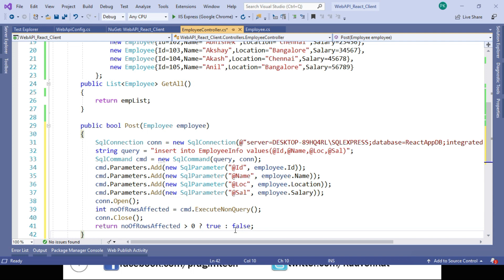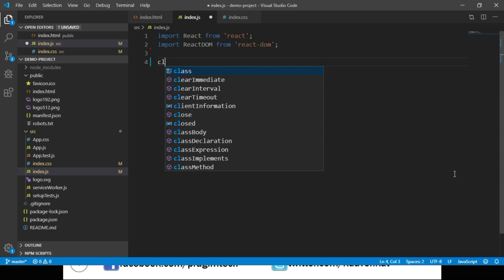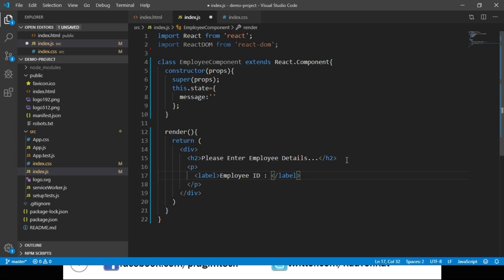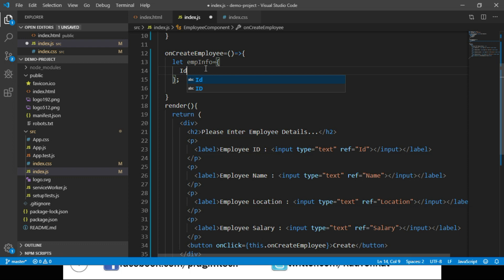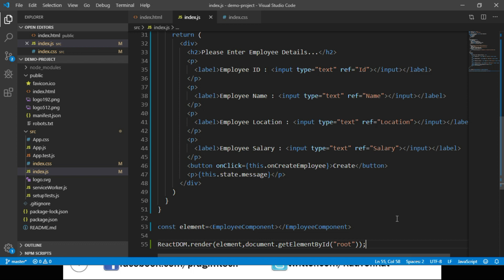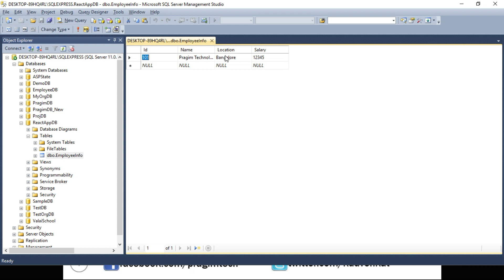How to Send POST Request from React Application to REST API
1. How to Create Web API POST Method to insert data into Database
2. How to Read Employee Details in React Application
3. How to Send AJAX POST Request from React Application using Fetch
4. How to Pass Employee Object from React Application to Asp.Net Web API.

Healthy diet is very important for both body and mind. We want to inspire you to cook and eat healthy.

When you have some time, can you please leave your rating and valuable feedback on the reviews tab. It really helps us. Thank you. Good luck and all the very best with everything you are doing.

Please join me to gift education to those who cannot afford.